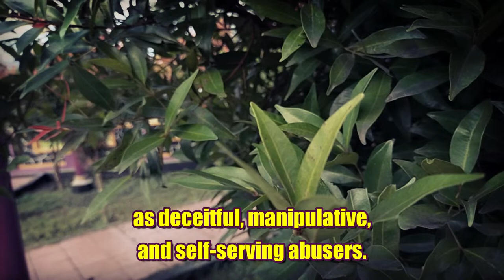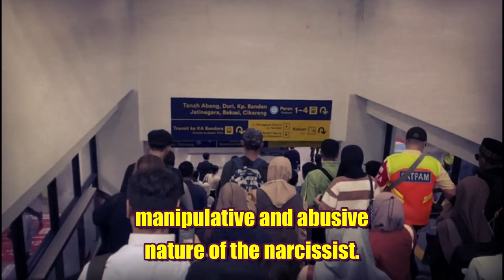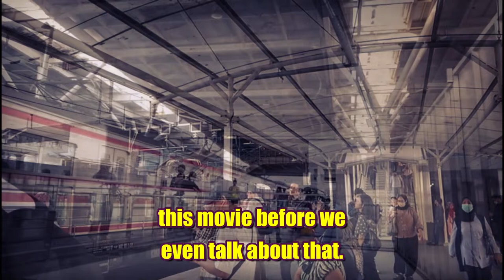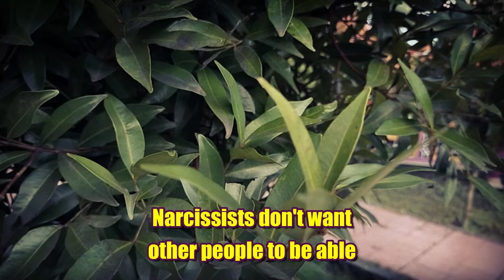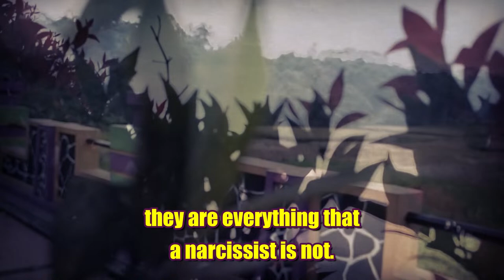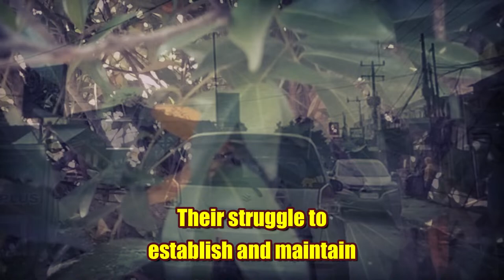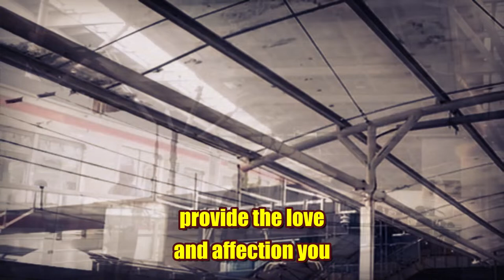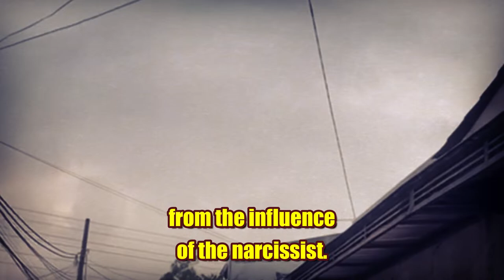Avoid Making These 6 Mistakes with a Narcissist, When You Want Revenge on Him |NPD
arcissistic individuals lurk in every corner, ready to exploit those around them. They infiltrate schools, workplaces, churches, and even our inner circles of family and friends. Some of us find ourselves entangled in intimate relationships with these narcissists. So, if you've identified one or have a strong suspicion about someone you know, then this video is tailored for you.

Today, I'm here to outline several actions you should steer clear of when dealing with a narcissist, especially those who've already unveiled their true colors as deceitful, manipulative, and self-serving abusers. How you carry yourself around a narcissist sends them a clear message about how they can treat you. Ideally, you want the narcissist to actively avoid crossing paths with you. While they may still engage in gossip or smear campaigns, they'll think twice before attempting any of their manipulative tactics on you.

It's crucial to recognize that when confronting a narcissist, you're facing a coward who's far more terrified of you than you realize. If you're not yet familiar with this aspect, I highly recommend watching my previous video, where I delve into the paranoia and insecurities that plague narcissists.